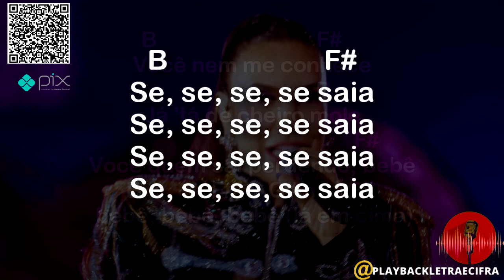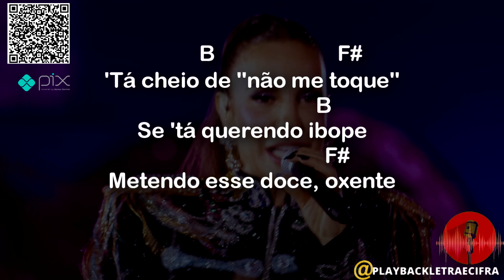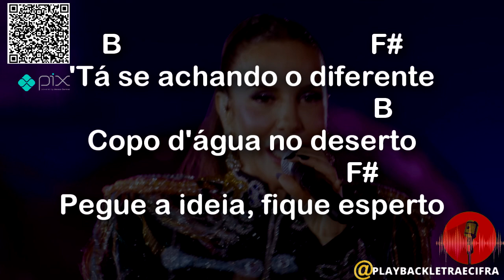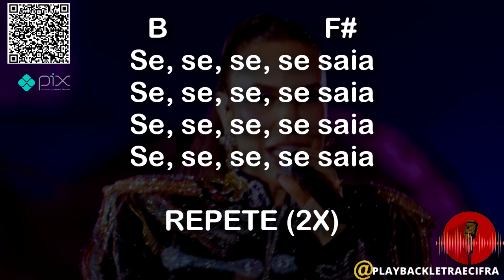IVETE SANGALO - SE SAIA - PLAYBACK +CIFRA